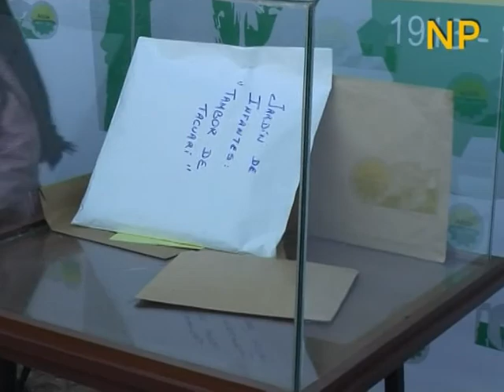ACTO CENTRAL DE LA CELEBRACIÓN DEL CENTENARIO DE ALICIA